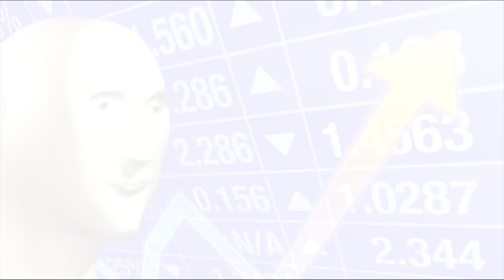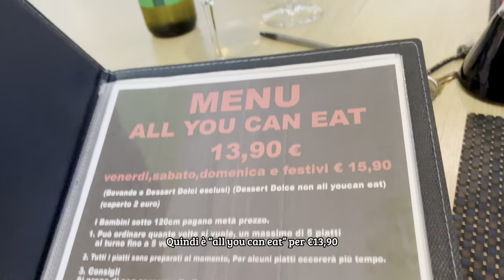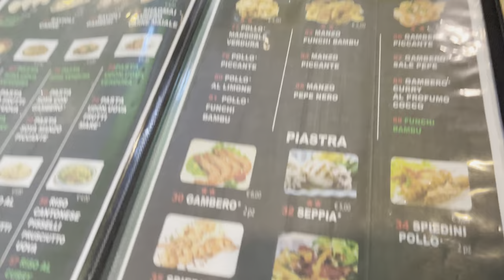Vlog #1 Pisa (Toscana) | Ordené todo el menú de sushi y me lo comí todo 🤌🏻 |Laria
Principalmente quiero agradecer a mi Bro Dave mö que ha hecho la pieza musical inicial de este Vlog. Aquí les dejo el link de Spotify:

Principalmente voglio ringraziare il mio Bro Dave mö che ha realizzato la musica per questo Vlog.  Ecco il link Spotify: